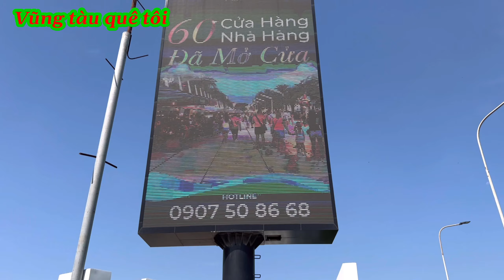Cầu ngắm biển Hồ Tràm | Vũng Tàu Quê Tôi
💖 Mong chờ được gặp lại và lan tỏa giá trị cùng cả nhà
💥 Đây là video gốc Bản quyền thuộc về Vũng Tàu Quê Tôi
💥 Copyright by Vũng Tàu Quê Tôi 👉 Do not Reup